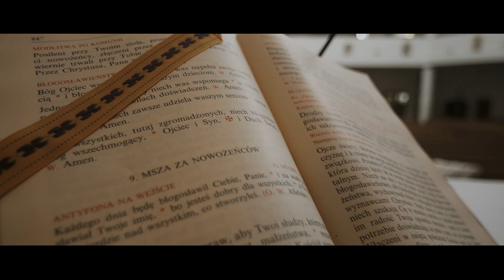Marta & Damian Wedding Teaser 2k19 NORWAY LOVE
DELTAPIX
STUDIO FILMOWE